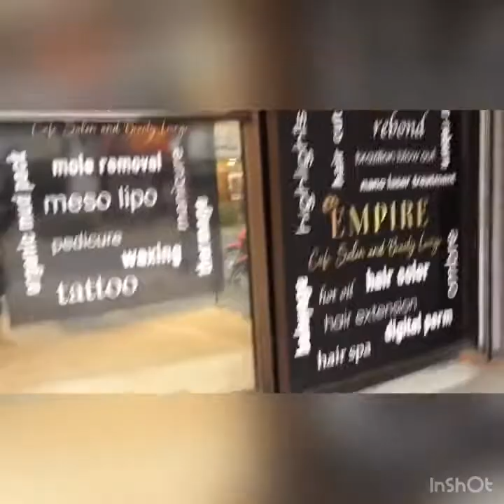TOYS REVIEW /CREATIVITY BBEJ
Bonding moments mag brothers playing toys and creativity of Bb EJ